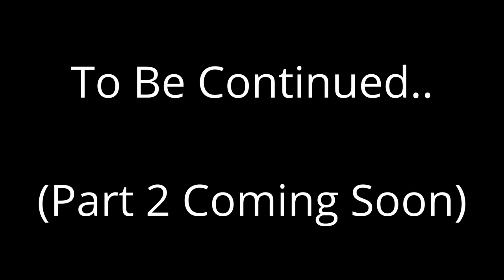OUF Movie: Quest Of The 1-Up Mushroom! - (Part 1)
Luigi is in a coma and might not live. But Mario is trying to get some help to save Luigi, so Toadsworth told Mario about the legends of the 1-Up Mushroom!